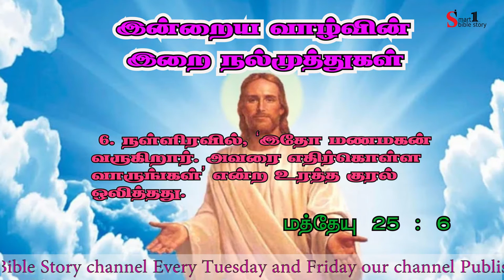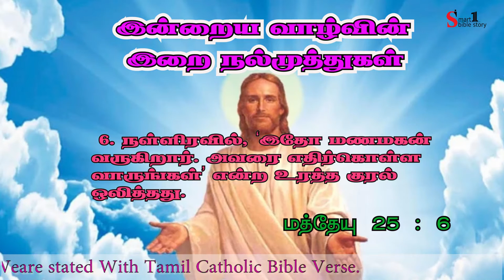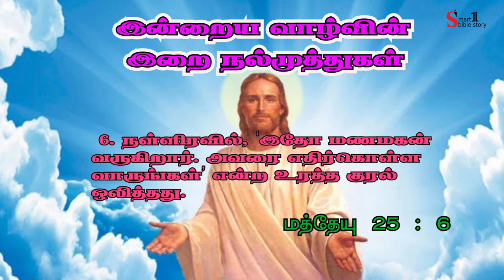Tamil Bible Verse -Tamil Bible words -Inraya Iraivarthai